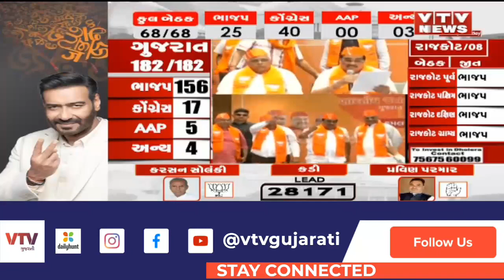Gujarat ના લોકોએ ફરી એક વખત ભાજપ પર વિશ્વાસ મૂક્યો : CM Bhupendra Patel | Gujarat Elections 2022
Gujarat ના લોકોએ ફરી એક વખત ભાજપ પર વિશ્વાસ મૂક્યો : CM Bhupendra Pate l| Gujarat Elections 2022